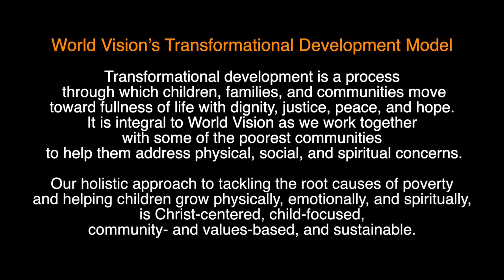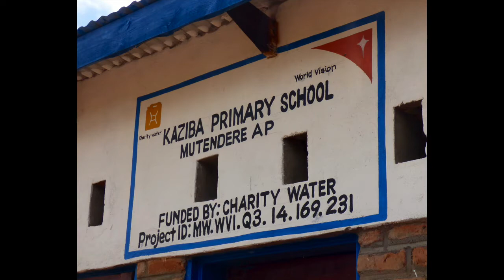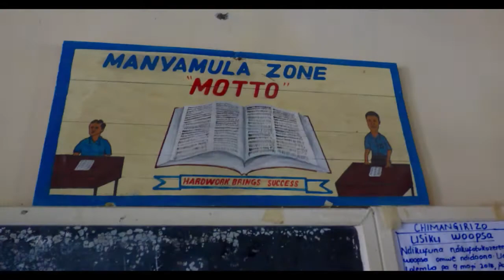World Vision Malawi Trip 2016